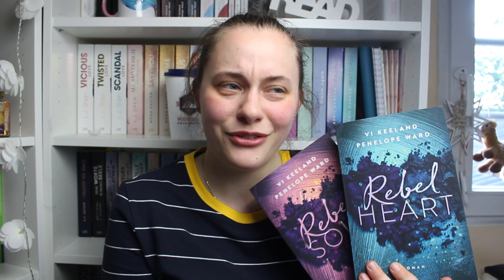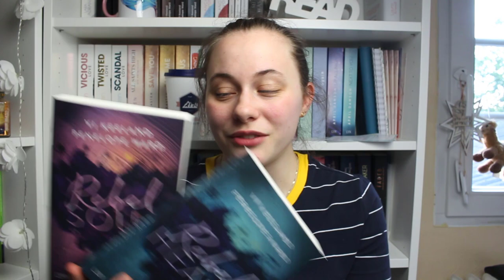REIHENREZENSION REBEL SOUL & REBEL HEART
Hallo Zusammen :) Heute gibt es eine Reihenrezension von mir :) Ich hoffe es gefällt euch :)